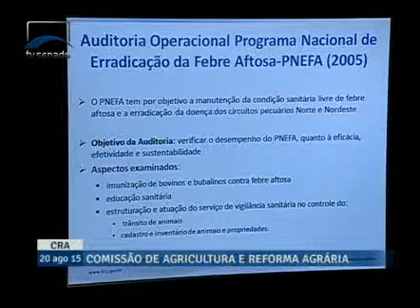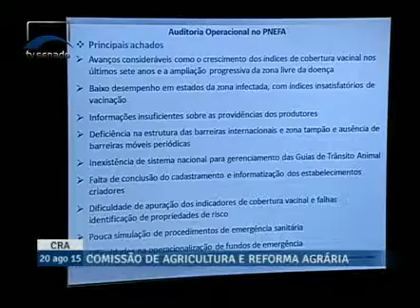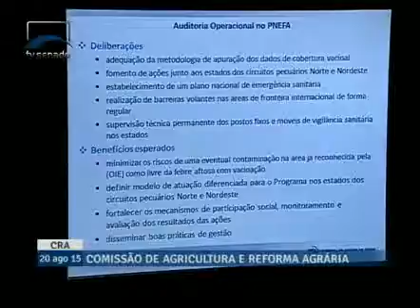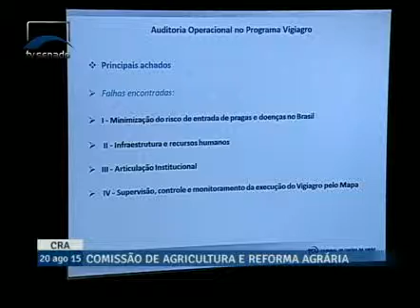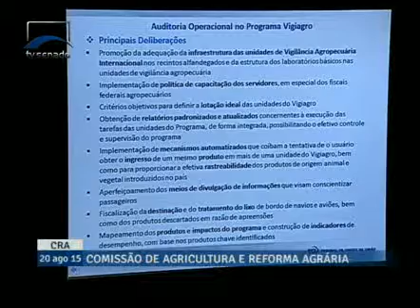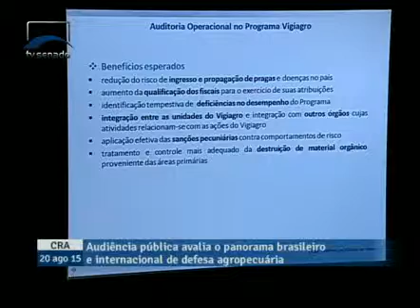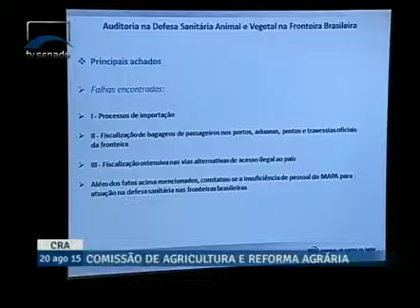Tiago Modesto apresenta auditorias do TCU em programas de agricultura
8/20/2015 - CRA - Tiago Modesto apresenta auditorias do TCU em programas de agricultura